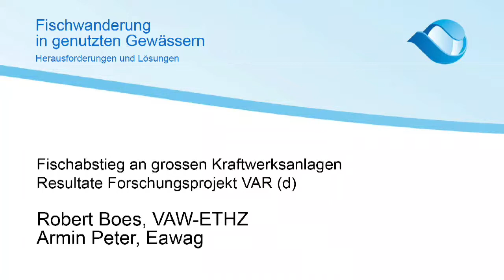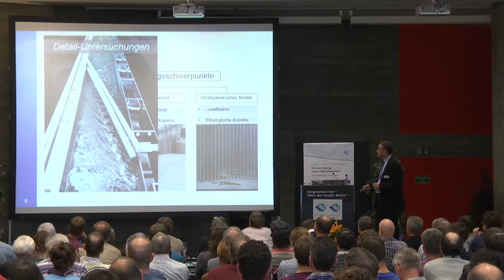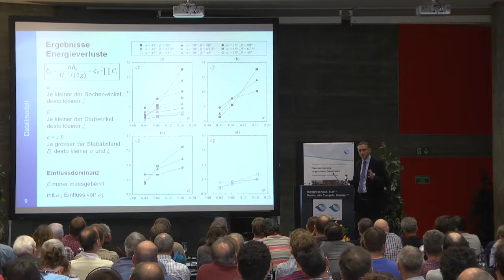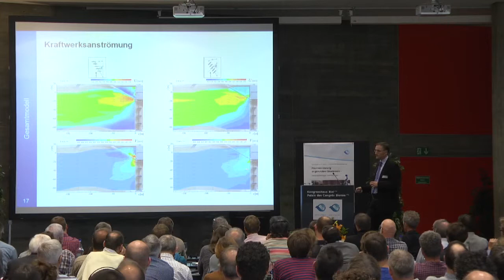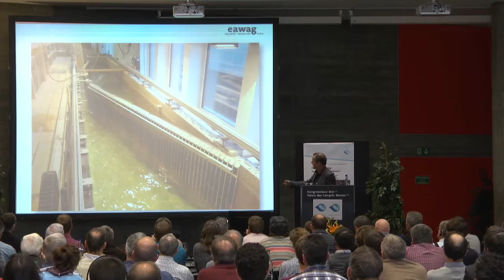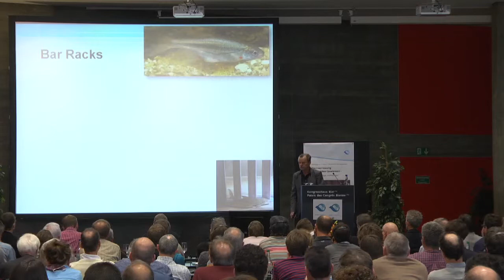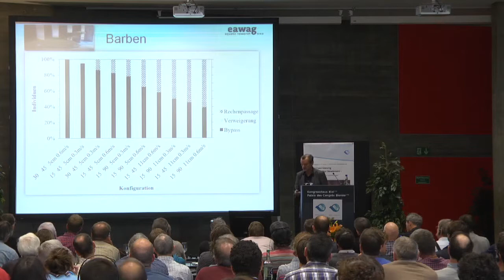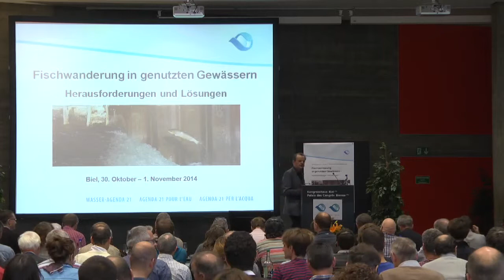Robert Boes & Armin Peter: Resultate Forschungsprojekt VAR (f)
Colloque 2014 à Bienne: La migration piscicole dans les cours d'eau utilisés par l'home
Présentation de Robert Boes, VAW ETHZ et Armin Peter, Eawag
(traduction simultanée)